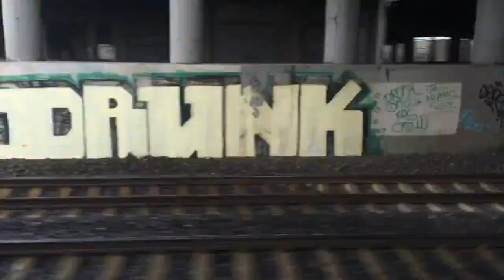Journey home (in my shoes)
intro video (walking in Glenn Kline shoes) for my photography blog and my website autofocusproductions.org